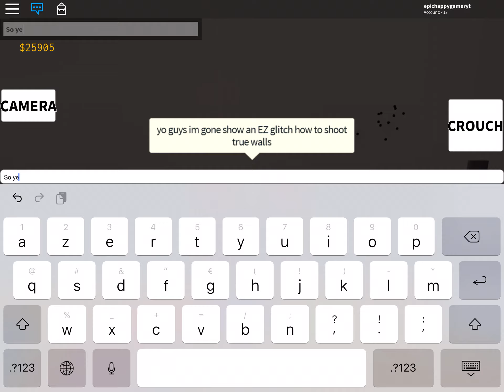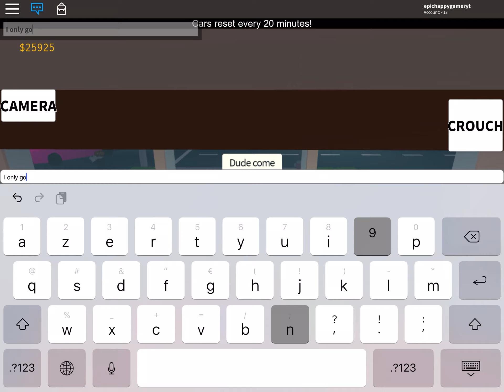ROBLOX-THE STREETS HOW TO SHOOT TRUE WALLS !!!